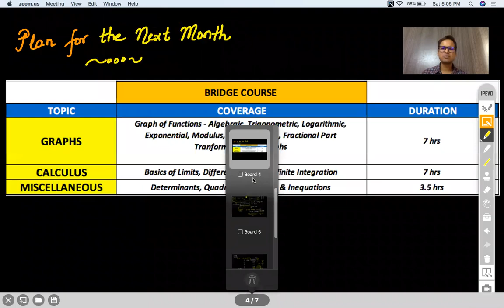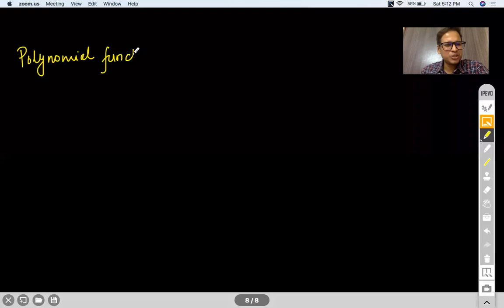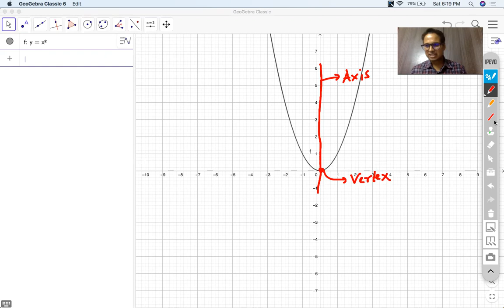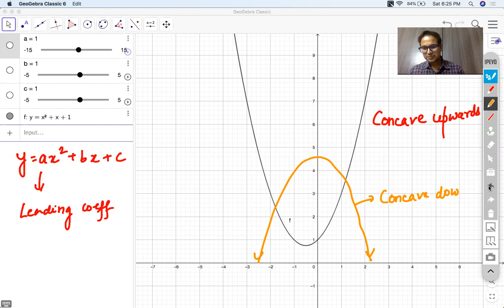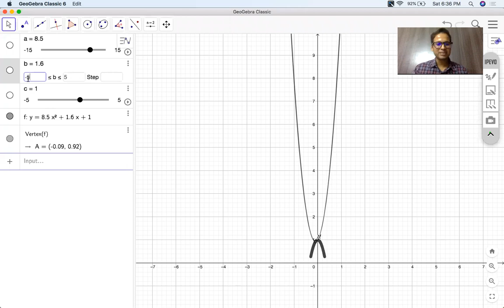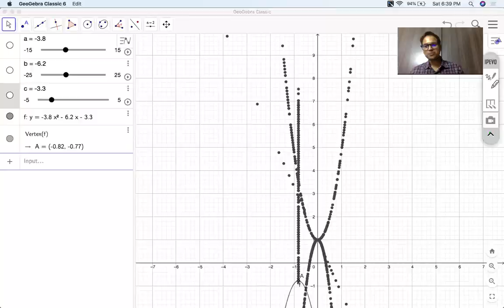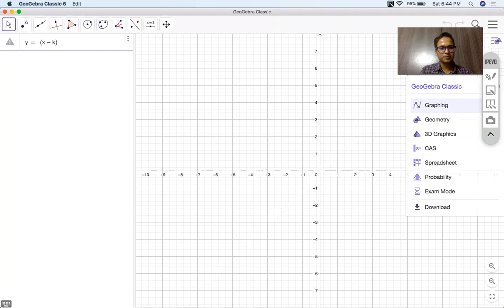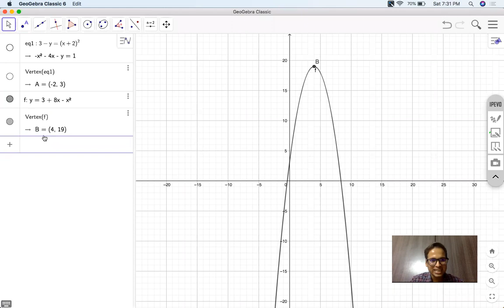GRAPHS & ITS TRANSFORMATION- SESSION I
Polynomial Graphs, Linear, Quadratic, Rules for Shifting right left up down, reflection,
Chapter : BRIDGE COURSE
Grade: XI
Author: AKHIL KUMAR